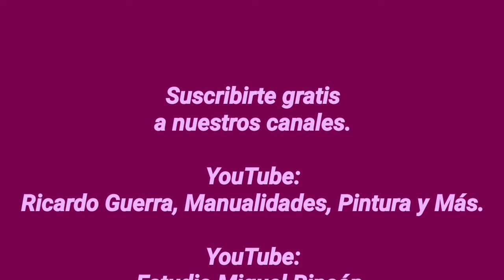Aprende hacer rosas modernistas en pinceladas, Pintura Decorativa y Manualidades con Miguel Rincón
Arte, Manualidades, Pintura, Entretenimiento, Ideas.

Como hacer rosas modernistas con pinceladas básicas usando pincel plano y pincel liner y pincel de cerda natural con técnica de flotado, pincelada de coma y pincel seco .

Colores acrilicos:
Rosa vieja, morado, vino tinto o alizain, verde claro, verde obscuro, blanco y negro.

Con esta técnica y decora tu hogar o emprende tu negocio.

Además te muestro como trabajar con los pinceles Toray de pinceles Condor.

Esta técnica la puedes aplicar en tela, paredes, muebles,  madera, MDF, cerámica, jabones, unicel, vidrio, cartón o en donde más te agrade.

Tambien haz clic en ME GUSTA, comparte y comenta debajo del vídeo.

             Estudio Miguel Rincón.

               Miguel_Rincon_Artista